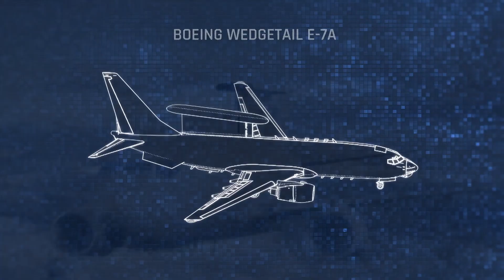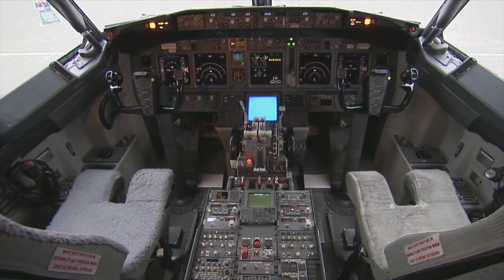New AWACS Aircraft for US Air Force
U.S. Air Force flags plans to buy 26 E-7 planes from Boeing

The U.S. Air Force plans to buy 26 Boeing Co (BA.N) E-7A airborne early warning and control (AEW&C) planes to replace its ageing fleet of E-3s, the Department of the Air Force said on Tuesday, as it announced a contract worth up to $1.2 billion.

The E-7A, introduced in 2009, can track and provide data for airborne targets in real time, and will be able to control and direct individual aircraft, Boeing said.
It uses the 737-700 narrowbody as the aircraft base and an electronically scanning radar, rather than the much older 707 used for the E-3, which has a less capable mechanically scanning radar.
Boeing said it would develop two new variants of the E-7 for the U.S. Air Force, without providing details of the differences.

The Air Force said the first plane was expected to be in service by fiscal year 2027 and it anticipated purchasing an additional 24 by fiscal 2032.